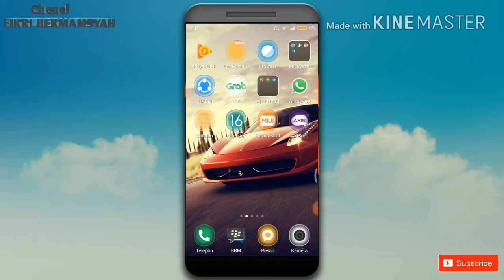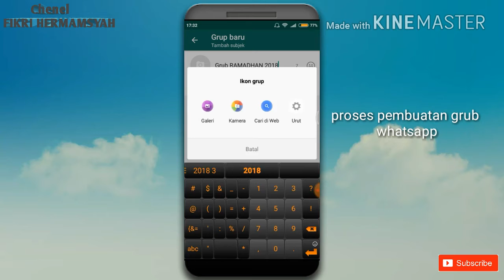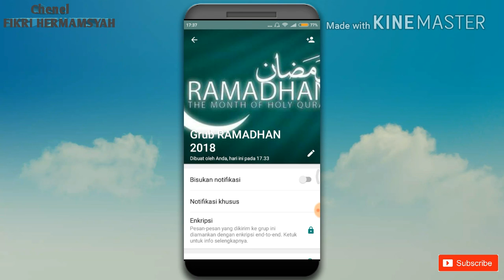Grub RAMADHAN 2018 grub Whatsapp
He yo gx masih chenel ya ya ya tapi bukan chenel ya ya ya  yaitu chenel fikrihermansyah yah gan kan sebentar lagi bulan puasa yang bagi bagi yang berpuasa silakan masuk di grub saya ini pas puasa AD yang bangunin sahur gx sorry gw kemarin cuti dulu

Ya semoga grub ini bermanfaat

Tolong di subscriber chenel saya dan chenel Bima hendri biyar saya semangat buat videony